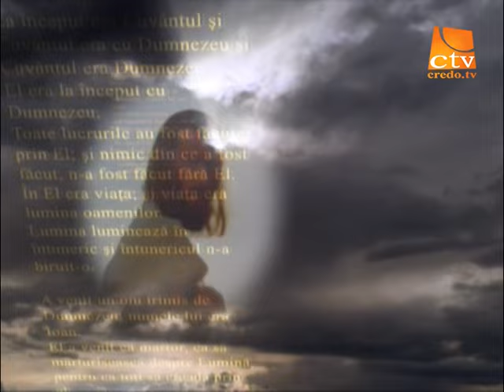Sa-L cunosc pe El 184. Fam Bodis (1)